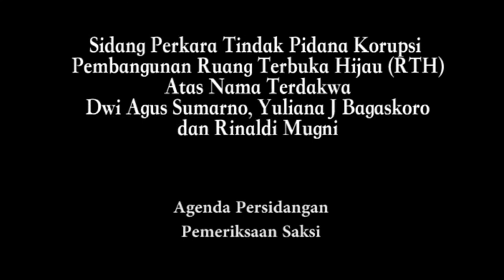Sidang Korupsi RTH: (Saksi Armansyah) Pihak Pembuat Tugu Tidak Tertera di Kontrak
PN Pekanbaru--- Senin (21/05) sidang perkara RTH kembali digelar. Masih dengan
agenda saksi, Penuntut Umum menghadirkan tiga terdakwa DR Ir. H. Dwi Agus Sumarno,
Rinaldi Mugni &amp; Yuliana J. Bagaskoro. Persidangan kali ini digelar sekaligus, Penuntut umum
menghadirkan tiga saksi; Armansyah Putra (PNS), Dian Merina (Wiraswasta Tim Perencana
RTH) dan Dedi Wahyudi (Konsultan Reviewer RTH).

habib-senarai